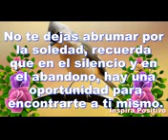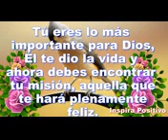Bonita Reflexión que puede cambiar tu vida _Abrelo_El _video más bonito del mundo)